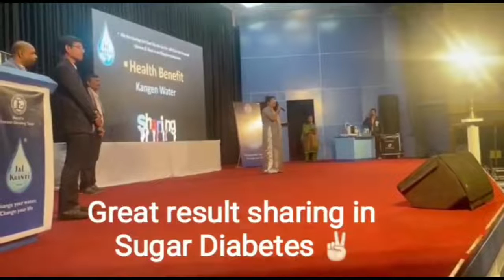Diabetic patient benefited by drinking hydrogen saturated (ERW) Kangen Water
𝘐𝘵 𝘪𝘴 𝘵𝘩𝘦 𝘗𝘳𝘰𝘱𝘦𝘳𝘵𝘪𝘦𝘴 𝘰𝘧 𝘒𝘢𝘯𝘨𝘦𝘯 𝘞𝘢𝘵𝘦𝘳 𝘵𝘩𝘢𝘵 𝘩𝘦𝘭𝘱𝘴 𝘵𝘩𝘦 𝘣𝘰𝘥𝘺 𝘵𝘰 𝘳𝘦𝘴𝘵𝘰𝘳𝘦 𝘵𝘰 𝘪𝘵𝘴 𝘪𝘥𝘦𝘢𝘭 𝘦𝘯𝘷𝘪𝘳𝘰𝘯𝘮𝘦𝘯𝘵 𝘢𝘯𝘥 𝘢𝘭𝘭𝘰𝘸𝘴 𝘪𝘵 𝘵𝘰 𝘩𝘦𝘢𝘭 𝘣𝘺 𝘪𝘵𝘴𝘦𝘭𝘧.

214/215 business fair opp swaminarayan temple kanteshwar mahadev road Katargam,Surat,Gujarat 395004